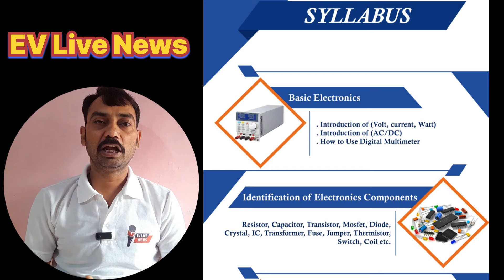E Rickshaw Charger Repairing karna sikho लाखों कमाई करो ई रिक्शा चार्जर रिपेयरिंग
सबसे सस्ता 5G फोन खरीदने के लिए अभी इस लिंक पर क्लिक करें

अभी खरीदे और छुट का फायदा उठाएं

दोस्तो नमस्कार मैं आपका छोटा भाई रूपचंद साहू आपका स्वागत करता हूं EV live news
इलेक्ट्रिक व्हीकल लाइव समाचार यूट्यूब चैनल पर
दोस्तों आज मैं आपको एक बहुत ही सानदार वीडियो में सानदार जानकारी लेकर आया हूं
अपने बिजनेस का प्रचार करवाने के लिए हमसे वीडियो बनवाने के लिए संपर्क करें अपने ब्रैंड को अपनी कंपनी को  लाखो लोगो तक पहुंचने के लिए प्रचार और प्रसार जरूरी है अपना विज्ञापन देने के लिए संपर्क करें प्रमोशन करवाने के लिए हमें संपर्क करें 👇 🙏
हमारा बिज़नेस व्हाट्सएप नंबर

दोस्तों अगर आप को अपने घर में सबसे सस्ता कीमत पर ई रिक्शा चार्ज करने के लिए चार्जिंग पॉइंट लगाना है तो नीचे दिए गए लिंक पर क्लिक करें और एप्लीकेशन को डाउनलोड करें और अपने घर में चार्जिंग पॉइंट लगाएं सिर्फ ₹5000 में चार्जिंग पॉइंट लग जाएगा

शेयर बाजार में मइयउचल फंड में निवेश करने के लिए यहां क्लिक करें 🪙🪙💰💸💵💰💰💰 👇🙏

💳💰💰जीरो बैलेंस से आपका करंट अकाउंट खोले अभी और इस लिंक को क्लिक करें

सबसे सस्ते कीमत पर ऑनलाइन सामान खरीदने के लिए इस एप्लीकेशन को डाउनलोड करें यहां पर ₹20 से शुरुआत होती है सबसे सस्ता कपड़ा और मोबाइल
करने के लिए अभी इस लिंक को क्लिक करें या कि हमें फोन करें

वीडियो हाईलाइट
ape electric auto malayalam
ape electric auto telugu
ape electric auto tamil
ape electric auto rickshaw
ape electric auto in kannada
ape electric cargo
ape electric auto review
ape electric auto loading
charger repairing
electric tempo
electric tempo price in india
electric tempo three wheeler
electric tempo price
electric tempo loading
electric tempo four wheeler
electric tempo mahindra
electric tempo traveller
electric tempo kaise chalaye
axiom e rickshaw charger
repairing
e rickshaw automatic charger
repairing
e rickshaw charger fan repair
8seater electric car in india
8 seater electric car
8 seater electric rickshaw
8 seater electric auto
8 seater electric vehicle
dị songs
shishe ka tha dil mera pathar ka jaman..
bajaj auto rickshaw
bajaj e rickshaw
ev auto rickshaw